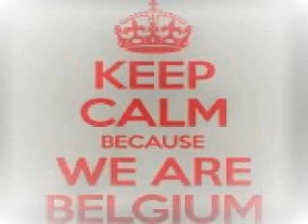Freaky Chakra, Freddy Be Vs Aaron Suiss, Anartist Xrul's Blend Mix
Freaky Chakra, Freddy Be - Want You To Love
Vs
Aaron Suiss, Anartist - Leela
Xrul's Blend Mix